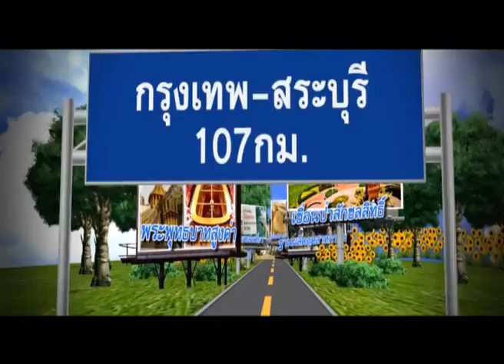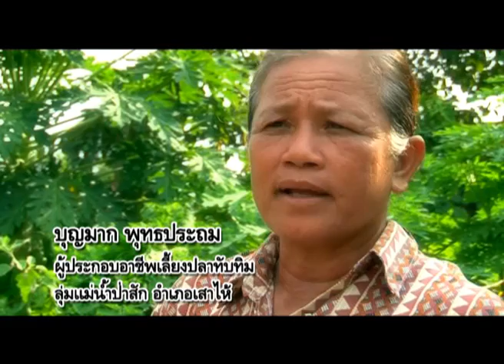สระบุรีตอนที่7-1.wmv